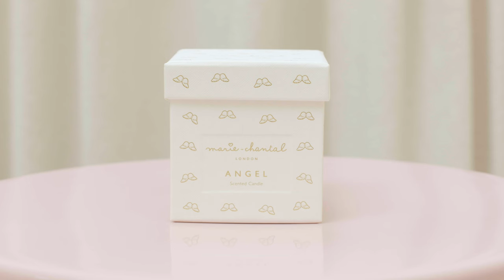Introducing Marie-Chantal Angel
Discover Marie-Chantal's signature candle, Marie-Chantal Angel.

Our signature candle blends soft, powdery notes accented with fresh bergamot and light summer florals - heart of lily, just-picked jasmine and a sprinkling of rose - to create the perfect, delicate fragrance.

"I love the evocative power of perfume. There are fragrances which bring back the most special moments; from my own childhood to my wedding bouquet and precious memories of my children when they were little. There is always a candle burning in my home, I love its mood boosting abilities, so creating a signature candle has always been something I wanted to add to our Marie-Chantal brand. This candle is very much a part of me and I hope you love it as much as I do." - Marie-Chantal